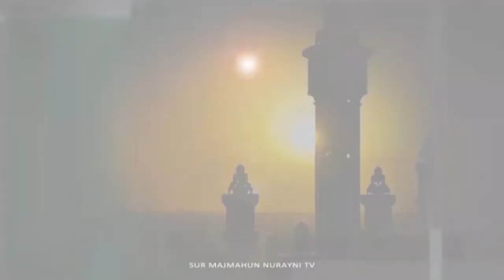Suite et Fin : Thème : Les bienfaits des Xassaïds par Serigne Zaid Ba | Émission Dialibatoul Bourour